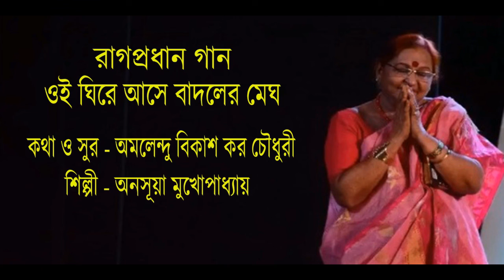Oi Ghire Aase Badolero Megh | Raagpradhan Song | Amalendu Bikash Karchowdhury | Anasua Mukhopadhyay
Song : oi ghire aase
lyrics & Music : amalendu bikash kar choudhury
artist : anasua mukhopadhyay